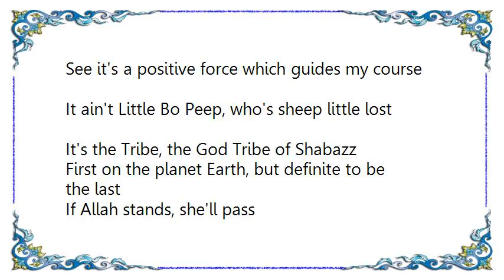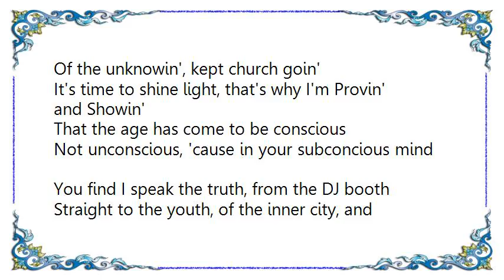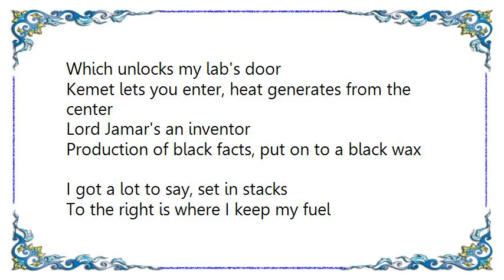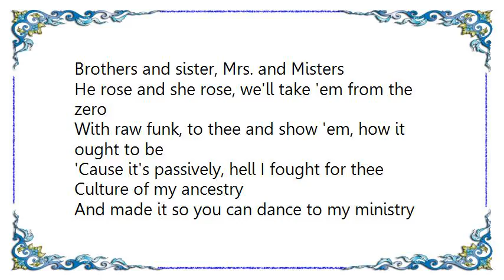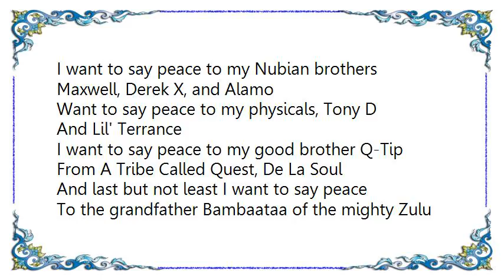Brand Nubian - Dance to My Ministry Lyrics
[Lyrics Brand Nubian - Dance to My Ministry]
Peace God!
Ayyo peace
What's the science?
Elevation
You gettin' ready to drop math on this?
True indeed my brother
Well it's time to start the revolution
Aight, so let's start this

See it's a positive force which guides my course
It ain't Little Bo Peep, who's sheep little lost
It's the Tribe, the God Tribe of Shabazz
First on the planet Earth, but definite to be the last
If Allah stands, she'll pass
Students enroll, while Jamar teach class
Seminar I give, is for you to live
Not try to keep your mind captive
I break shackles, tear down tabernacles
Any problem in sight, Jamar tackles
Bones crackles as I start to break
The body of the snake that's fake!
Unto my people, lies and deceit
Through trickery, but, Hickory Dickory
Dock, time's run out on the clock
The shepherd is here to protect the flock
With my staff I walk through the wilderness
Build on math, and destroy all the villainous criminals
Perpetratin' constant subliminal signs to brainwash the minds
Of the unknowin', kept church goin'
It's time to shine light, that's why I'm Provin' and Showin'
That the age has come to be conscious
Not unconscious, 'cause in your subconcious mind
You find I speak the truth, from the DJ booth
Straight to the youth, of the inner city, and the outskirts
Some may disagree, but yo hey, the truth hurts
Lord Jamar, and I'll advance in the industry
I'm makin' sure you can dance to my ministry

Now dance!

Ayyo come, into my laboratory
I'mma take you on a tour
An ankh is the key and the key is knowledge
Which unlocks my lab's door
Kemet lets you enter, heat generates from the center
Lord Jamar's an inventor
Production of black facts, put on to a black wax
I got a lot to say, set in stacks
To the right is where I keep my fuel
The Quran and 120 lessons
Am I the nicest? Count your 12 jewels
Word is bond, 'cause the Gods keep testin'
Why the test? 'Cause I'm 'fessin this duty of the civilized
From the dumb you bring forth the wise
So they can open their eyes to their being
And finally realize it's just the all-eye seeing
Black Man Supreme, knowledge machine
The Alpha and Omega, the Arm-a-Leg-a-Leg-a-Arm-a-Head
And like jam these facts will spread
Over the thoughts of the white bread
'Cause we've been misled for the longest
Time to rise up and gather our strongest
Brothers and sister, Mrs. and Misters
He rose and she rose, we'll take 'em from the zero
With raw funk, to thee and show 'em, how it ought to be
'Cause it's passively, hell I fought for thee
Culture of my ancestry
And made it so you can dance to my ministry

So dance!

Ayyo I want to peace to the Father Allah and Justice
I want to say peace to all the Gods and Earths
And all the positive people of the universe
I want to say peace to the God Sincere
The God Supreme, Lakim Shabazz
And the God Jahwell from Mt. Vernon
I want to say peace to my Nubian brothers
Maxwell, Derek X, and Alamo
Want to say peace to my physicals, Tony D
And Lil' Terrance
I want to say peace to my good brother Q-Tip
From A Tribe Called Quest, De La Soul
And last but not least I want to say peace
To the grandfather Bambaataa of the mighty Zulu Nation
And I'm out y'all
Knowledge knowledge